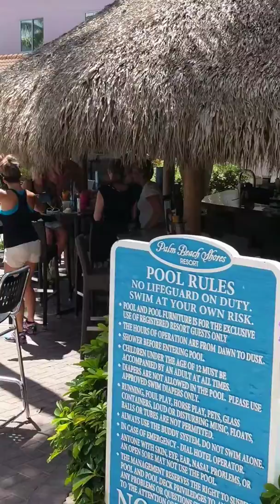May 18, 2017